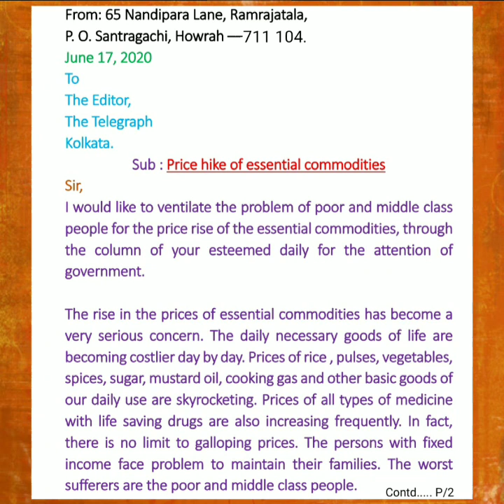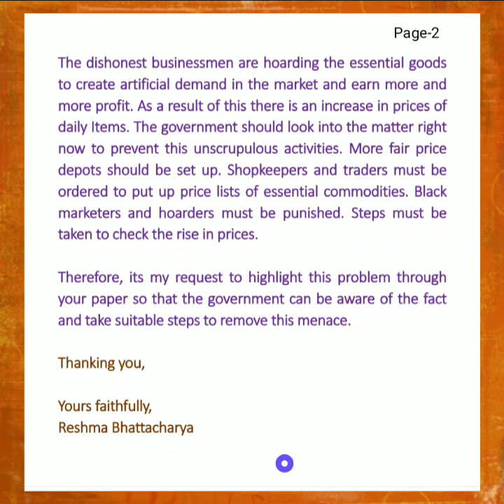Editorial Letter for Price Hike of Essential Commodities||for IX/X/XII under WBBSE/WBCHSE